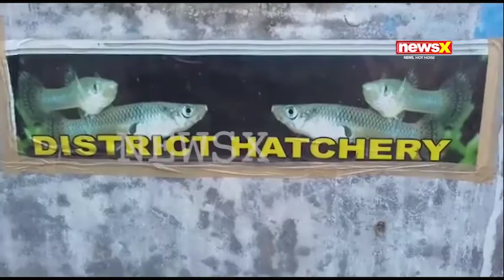SAMBALPUR MALARIA ll NEWSXO.IN